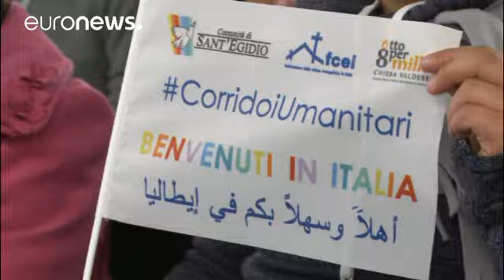Itália acolhe novos refugiados sírios pelo "Corredor Humanitário"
O primeiro grupo de 30 sírios, incluindo crianças, de um novo lote de 1000 aterraram esta semana em Roma, ao abrigo de um projeto religioso solidário ao qual também a França e a Bélgica agora aderiram…